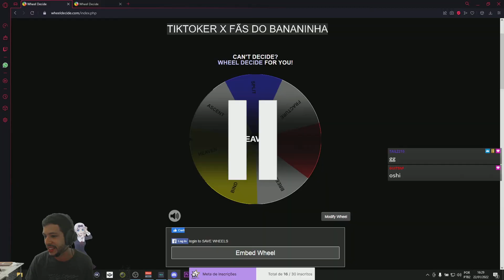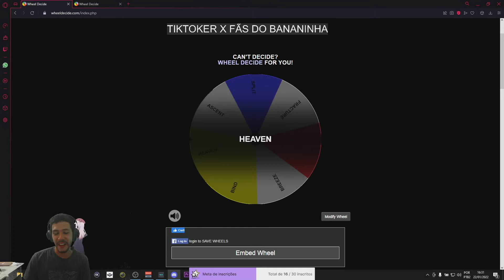Campeonato Kagas Valorant 2022 * ELIMINATÓRIAS* - TIKTOKERS X GANGUE DOIDA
Oii eu sou o Nhiink! :)